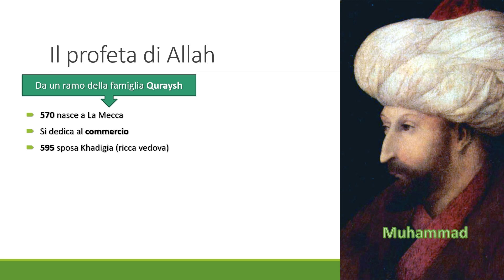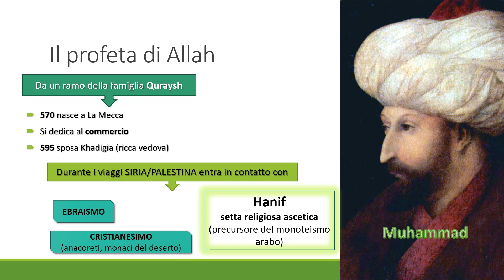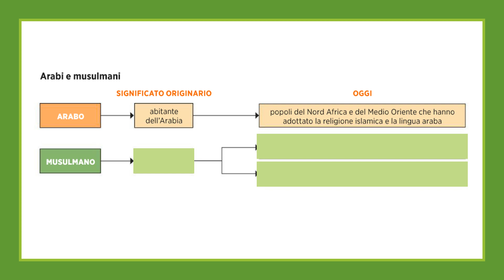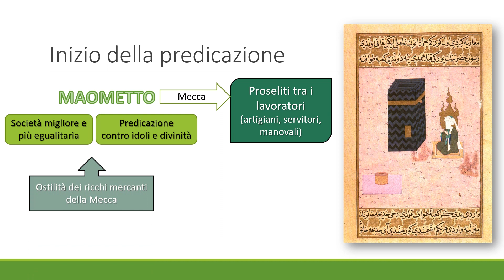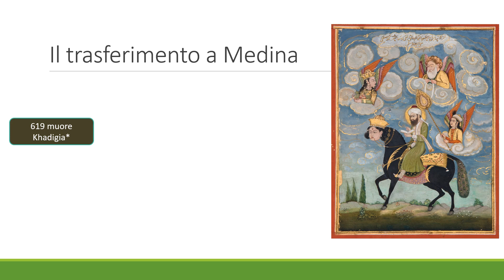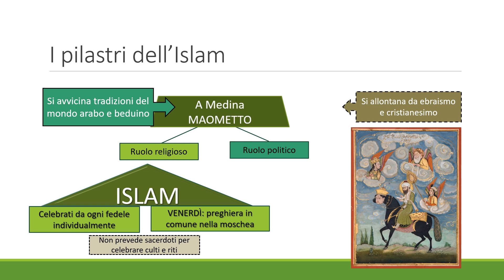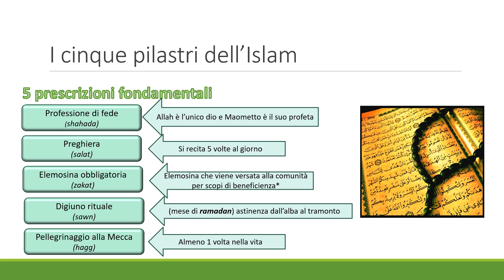Maometto e l'Islam (parte 1)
Fonte: Metropolis (Pearson)
Inizio della predicazione di Maometto e la fuga a Medina; i cinque pilastri dell'Islam;